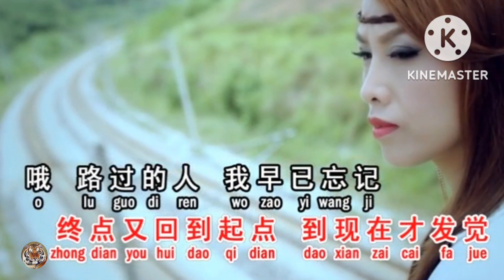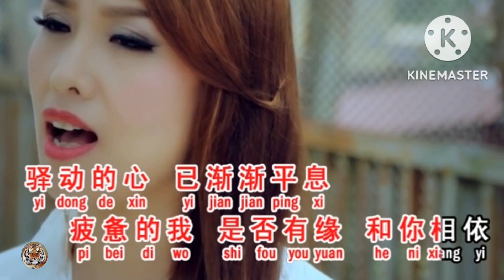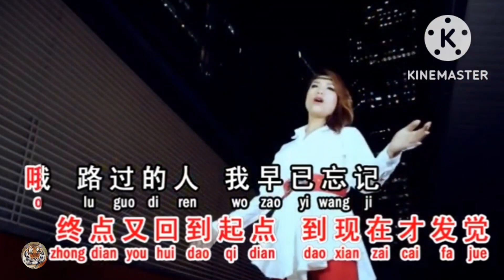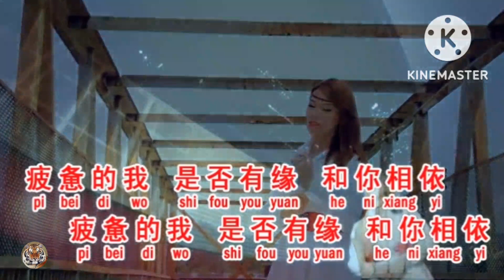I TUNG TE SIN🎤